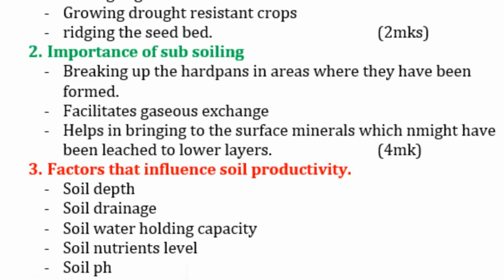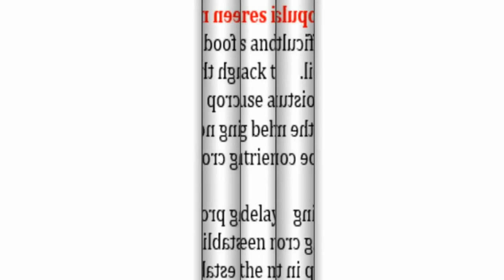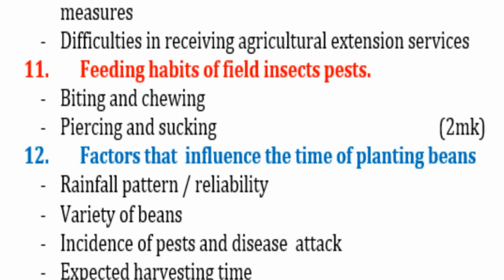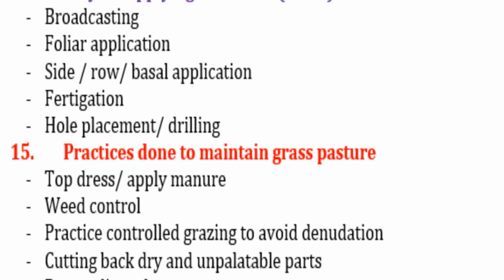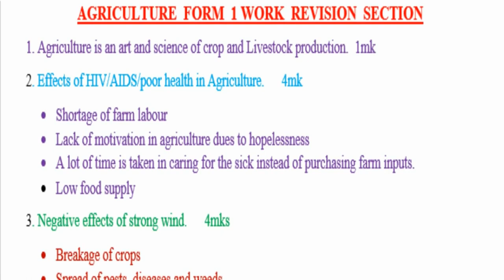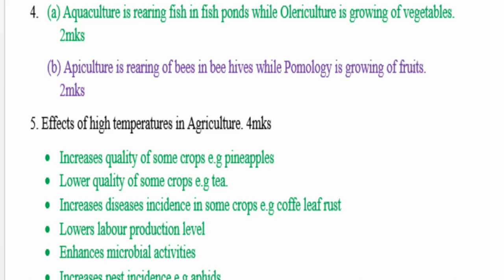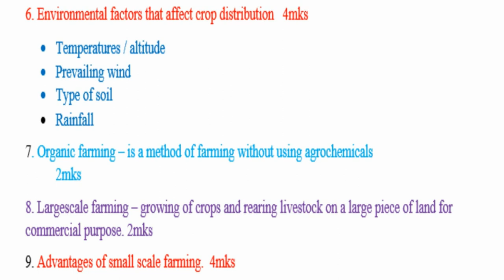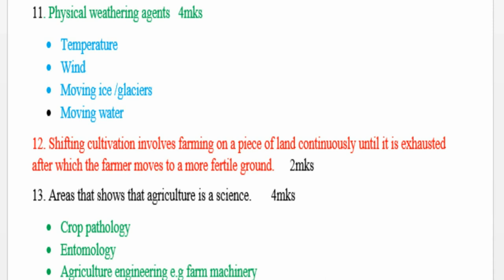Prediction KCSE Agriculture | Paper 1 Revision | Que & Ans | Revision 2023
Agriculture KCSE Revision. Agriculture revision, kcse revision paper 1, kcse form one revision, kcse form 2, kcse form 3, kcse form 4 revision,

Agriculture kcse past papers revision, kcse exams revision, kcse papers revision, kcse exams, kcse past papers revision, kcse revision questions and answers,

Agriculture kcse exams revision paper 1 questions and answers, kcse past papers revision, kcse past papers revision, kcse form 2 revision, kcse papers revision, kcse

Agriculture revision, kcse biology mock revision, kcse Agriculture  free pdf,kcse Agriculture exams revision, kcse exams revision past papers exams, kcse Agriculture past papers,

Agriculture kcse past paper, Agriculture kcse past papers, kcse biology exams, biology form 3, biology form 4,

biology exams revision kcse paper 1 nad 2, kcse revision, questions and answers biology, biology questions and answers revision,